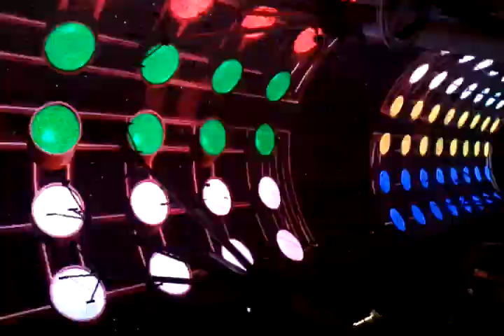Freemont Street Experience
lighted ceiling on Freemont Street Las Vegas